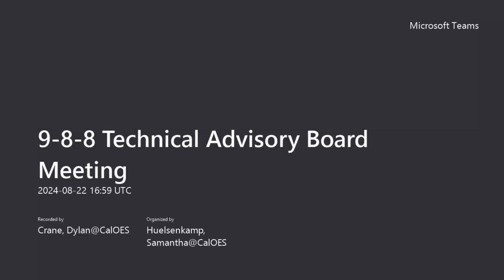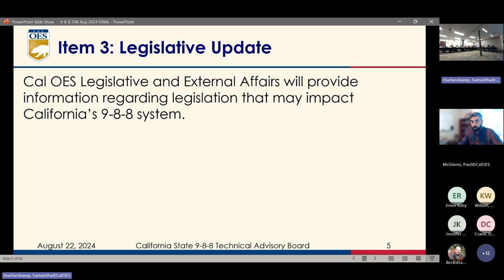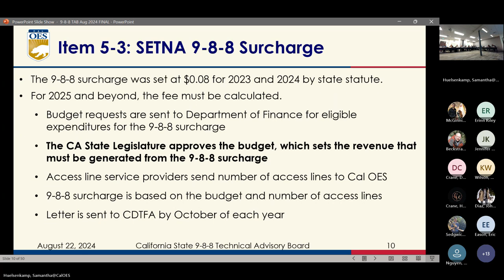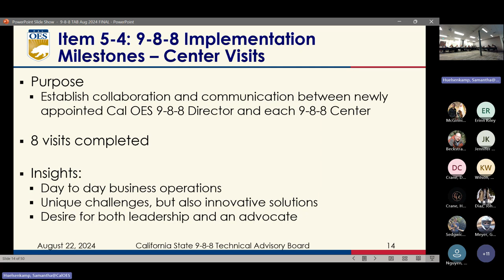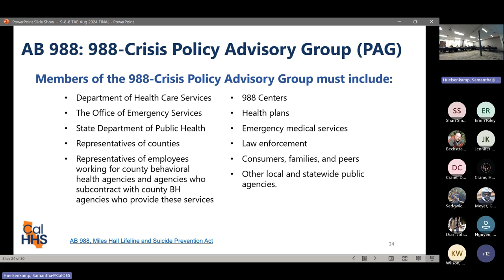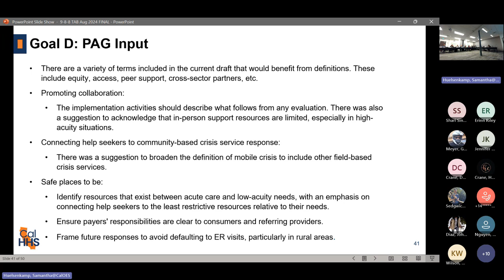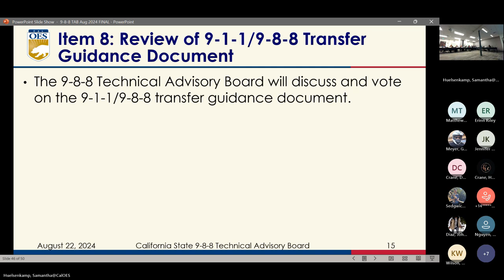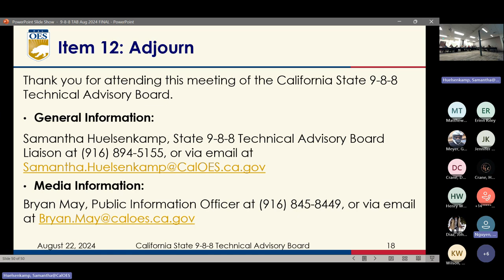9 8 8 Technical Advisory Board Meeting 20240822 095930 Meeting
9 8 8 Technical Advisory Board Meeting 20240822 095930 Meeting